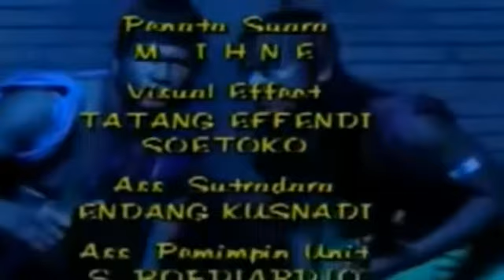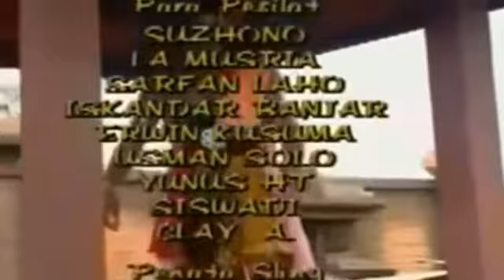BRAMA KUMBARA KNIGHT 57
Catur, olahraga, menyanyi, kegiatan belajar mengajar, menulis buku, beribadah adalah aktifitas saya sehari - hari. (Chess, sports, singing, teaching and learning activities, writing books, worship are my daily activities.).